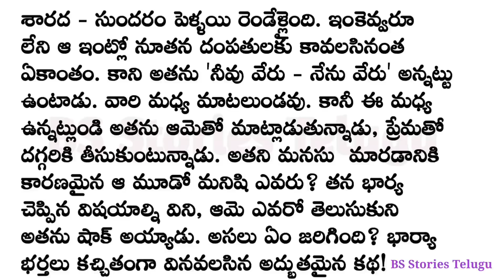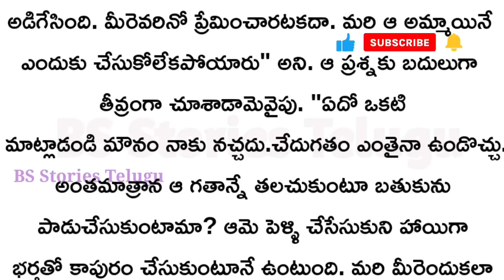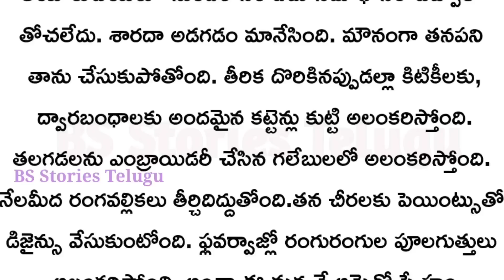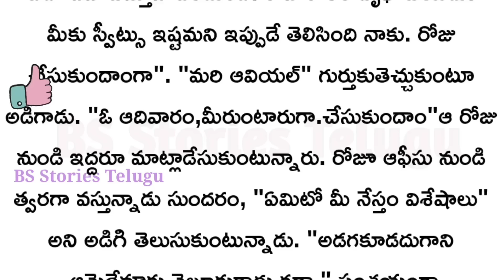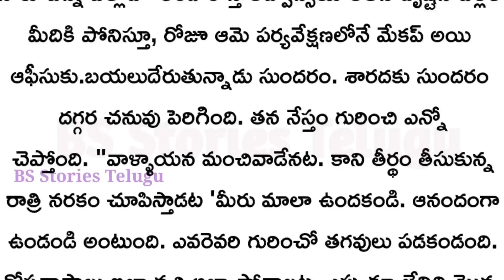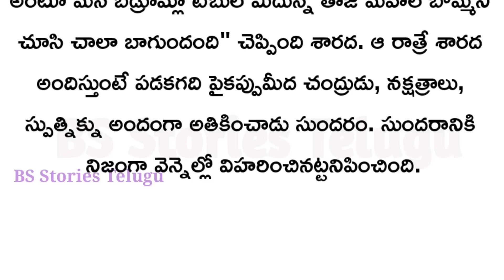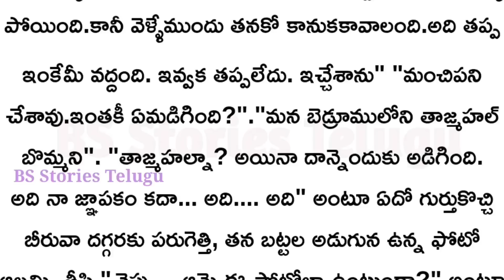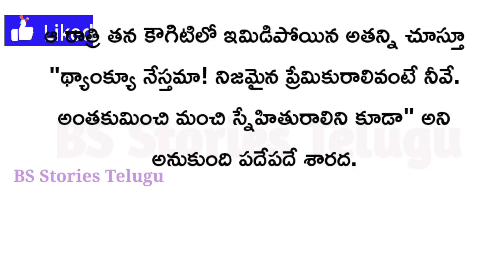పెళ్ళయినా కూడా భార్యకు దూరంగా ఉండే భర్తని దగ్గర చేసిందెవరు?Heart touching stories Telugu|audio story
పెళ్ళయినా కూడా భార్యకు దూరంగా ఉండే భర్తని దగ్గర చేసిందెవరు?Heart touching stories in Telugu||audio stories in Telugu||sentimental stories in Telugu|| emotional stories in Telugu||

story is not my own.

only voice is my own

And story credits to writer.

  కథ           : నేస్తం

రచయిత     : జయంతి వెంకట రమణ గారు

Telugu kathalu

Telugu kathalu